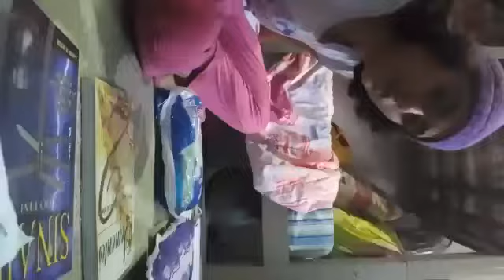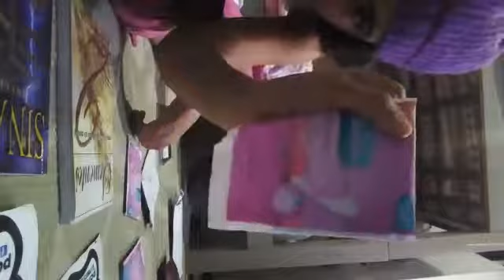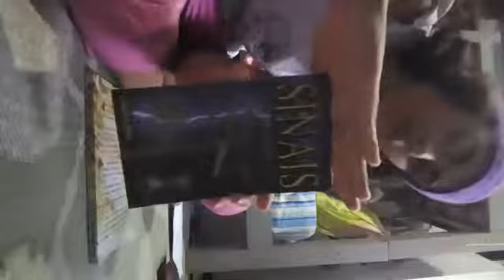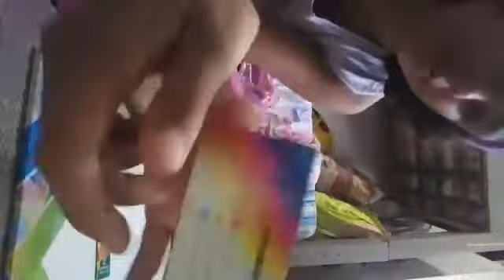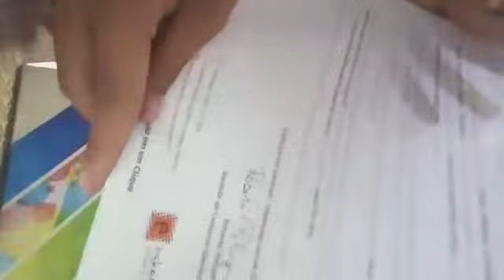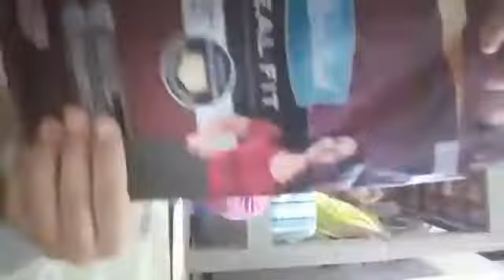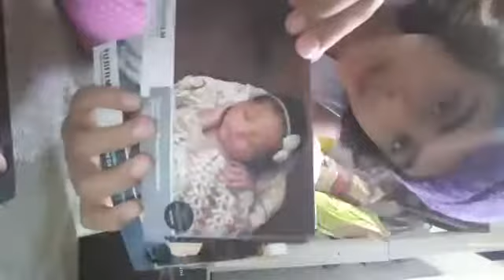AMOSTRAS GRATIS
Plenitude

Ministério grão de trigo

Tena

FujiFilm